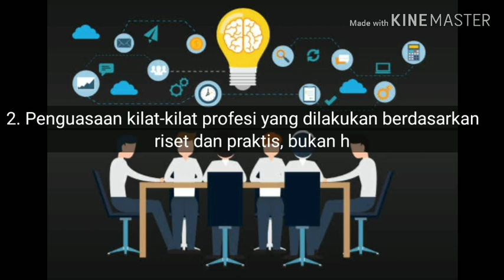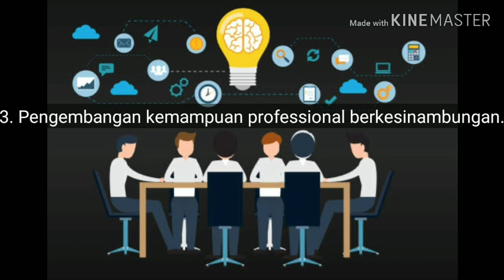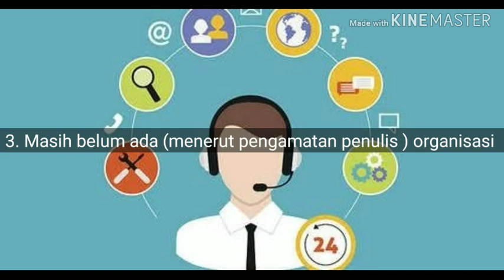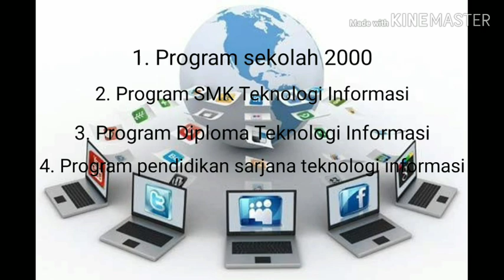UNITOMO APLIKASI KOMPUTER & INTERNET "PROFESIONALISME BIDANG TEKNOLOGI INFORMASI" M.GHIFARI & RANGGA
Tugas Mahasiswa Prodi Manajemen Fakultas Ekonomi & Bisnis Universitas DR.SOETOMO (UNITOMO) Muhammad Ghifari & Rangga Surya Hendana